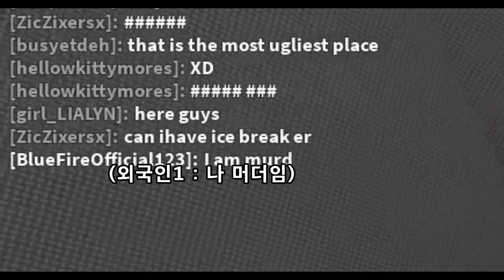이때를 노렸다 캠핑충 [로블록스 머더] [나무꾼]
로블록스 닉네임 NamukunLJ